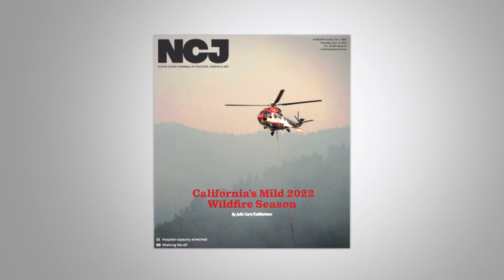NCJ Preview: Fires, Boarding School Legacy, Cartoon Controversy and More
This week we're recapping the cover story on the year in wildfires and a story about Harvard University holding hair samples from Native children who attended boarding schools. We're talking about reader responses and our editorial decision making over a cartoon some felt was anti-Semitic. We've also got a birding hot spot in an unlikely place and a humorous plea from a burnt-out Elf on a Shelf.